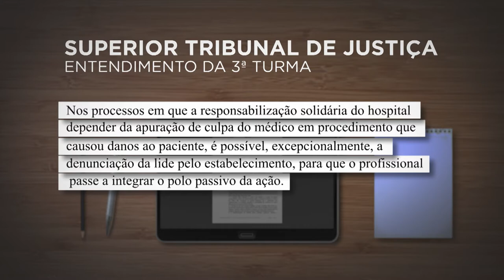Cabe denunciação da lide em ação de consumidor contra hospital por suposto erro médico 08.09.21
​​Nos processos em que a responsabilização solidária do hospital depender da apuração de culpa do médico em procedimento que causou danos ao paciente, é possível, excepcionalmente, a denunciação da lide pelo estabelecimento, para que o profissional passe a integrar o polo passivo da ação.